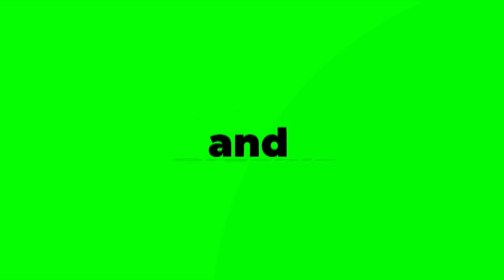Essence: основы для кофе и чая, компания из России на выставке Органик в Дубае, 2023.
Выставка в Дубае
Organic and Natural 2023
Экспорт из России на Ближний Восток

Для участия в выставках в ОАЭ, свяжитесь с РусГлобалЭкспорт

RusGlobalExport.ru
Заходите в телегу, здесь много всего: